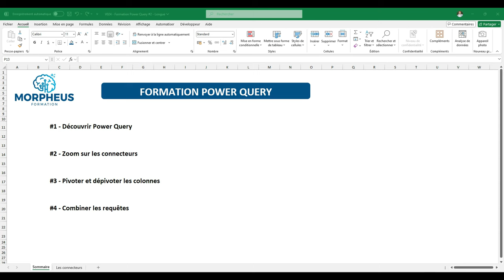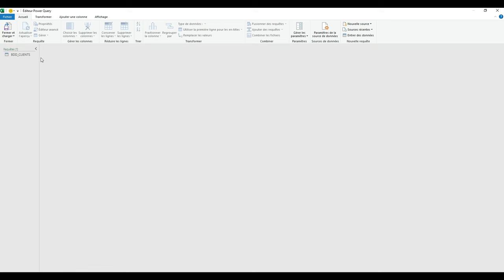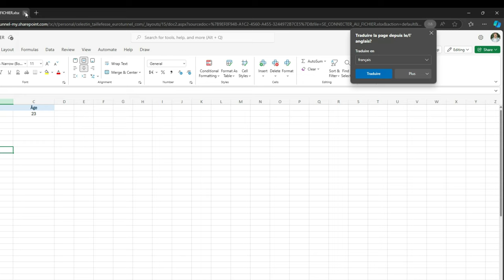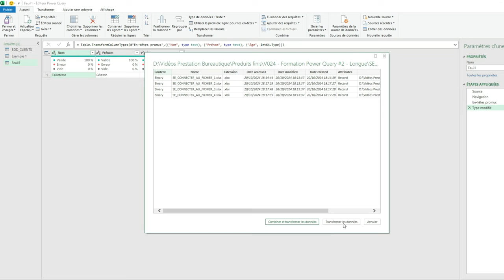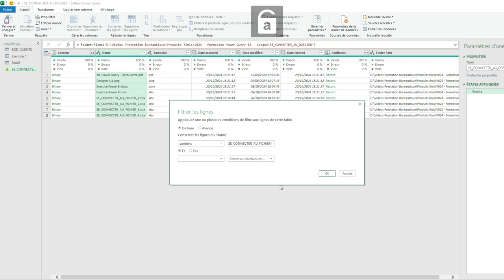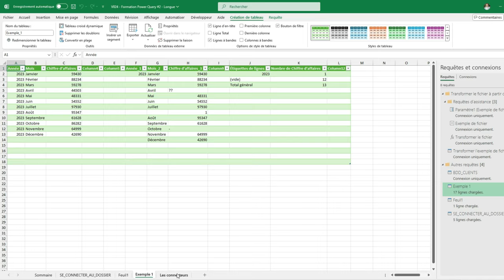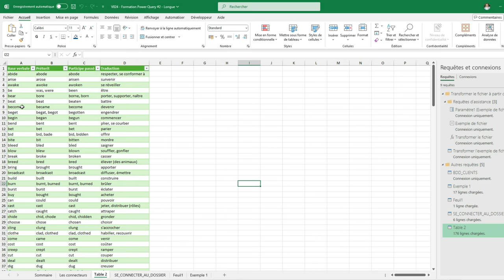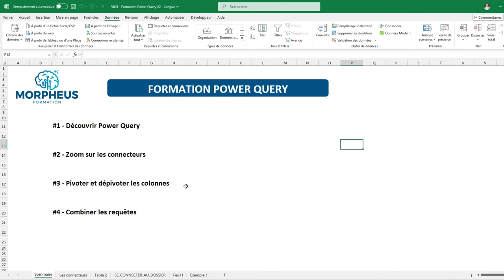[2/4] Formation Power Query — les connecteurs ! (SharePoint, dossier...)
🛑 FORMATION : maîtrisez POWER QUERY et Excel 2.0 avec une formation sur mesure à distance :

✅ Bienvenue dans la deuxième partie de notre formation gratuite sur Power Query ! Vous allez découvrir et apprendre à utiliser cet outil qui transforme la façon dont nous travaillons avec les données.

Après avoir regardé les bases de l'outil, nous allons nous intéresser aux connecteurs.

🔹 Fichier Excel en local : bureau, dossier.
🔹 Fichier Excel en ligne : OneDrive, SharePoint, Ressource Teams.

💡 Sommaire

00:00 : Intro
00:05 : Introduction à la formation et au sujet des connecteurs Power Query
01:26 : Présentation des différentes sources de données et des connecteurs
02:54 : Exemple de connexion à un fichier Excel en local
05:11 : Utilisation de Power Query pour la connexion à un fichier Excel
07:30 : Connexion à un fichier Excel en ligne (via OneDrive/SharePoint)
08:58 : Connexion à un fichier Excel en ligne avec Power Query
10:20 : Connexion à un dossier pour automatiser l'import de fichiers
14:38 : Combiner plusieurs fichiers Excel dans Power Query
20:29 : Connexion à des fichiers en ligne via SharePoint
21:22 : Exemple de connexion à un site web avec Power Query
24:53 : Conclusion et rappel sur les fonctionnalités des connecteurs